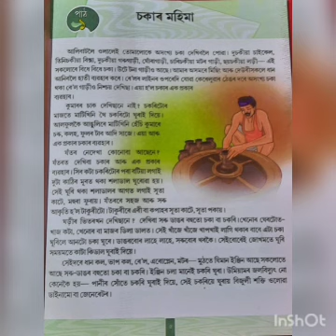Class vi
চকাৰ মহিমা